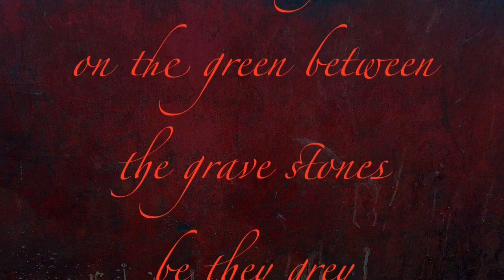Grave Stones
Poem by Michael Dunham